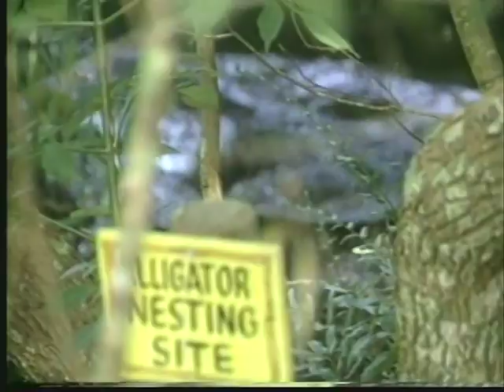Alligators, The Last Dinosaurs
Alligators are the most talked about tourist attraction in Florida. Our video will introduce you to what some call, The Last Dinosaurs. While alligators are not a true dinosaur, these pre-historic reptiles are a close cousin.

International Video Projects, Inc.